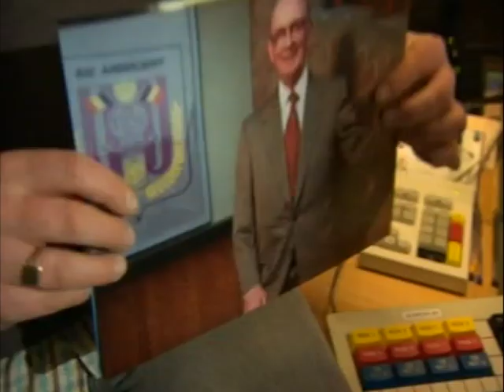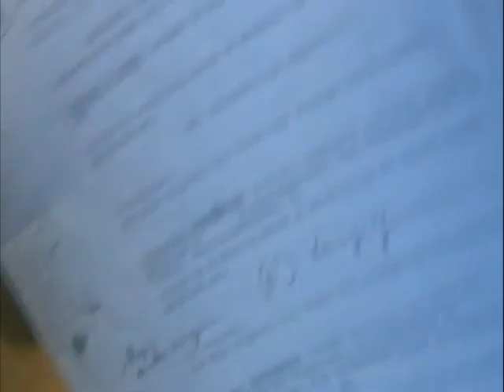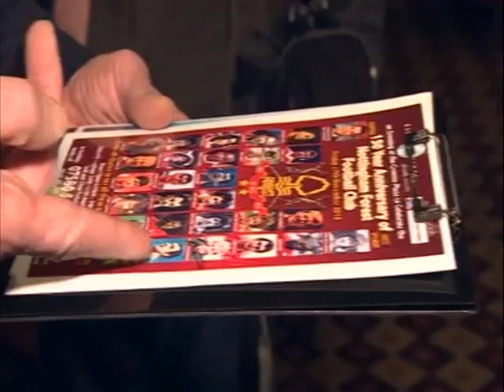Football match fixing story, produced by Matthew Barlow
This video is about Football match fixing story, produced by Matthew Barlow